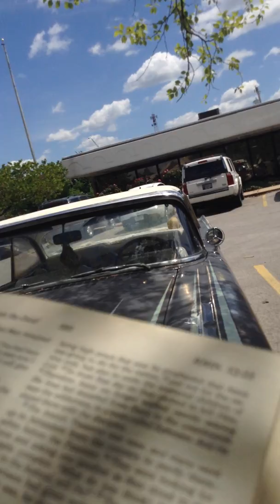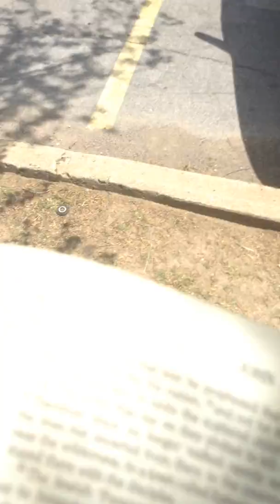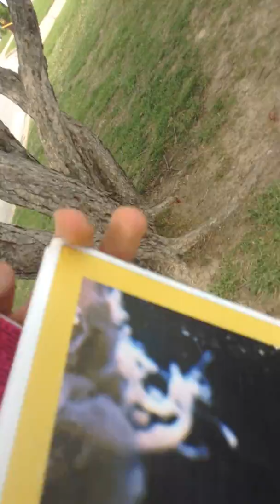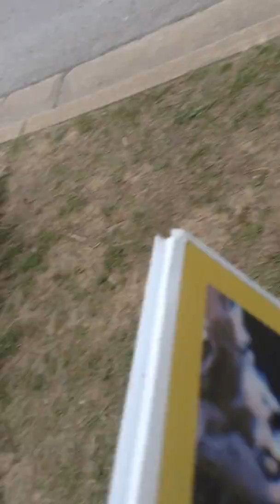Apathy of Modern Society at Tulsa Abortion Mill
Our society doesn't care about the murder of innocent human beings, and in fact mock those who do care about these children who are aborted. God gets all the glory for those who suffer for His name. 21:30 shows those apathetic to murder. 27 minute mark shows what people who hate the truth will tell to those who embrace the truth.